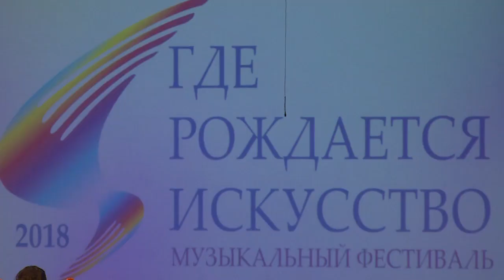Закрытие фестиваля «Где рождается искусство»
Где рождается искусство. Закрытие музыкального фестиваля с участием народного артиста Юрия Розума прошел в Районном культурном комплексе. Преуспевающие в творчестве молодые дарования из школ искусств и музыкальных школ показали, что знают намного больше основного курса обучения.